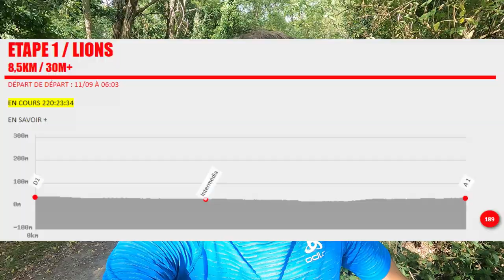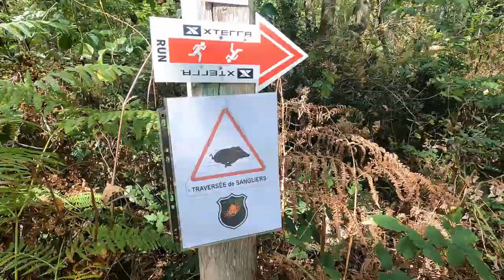Une nouvelle compète qui déchire !!!